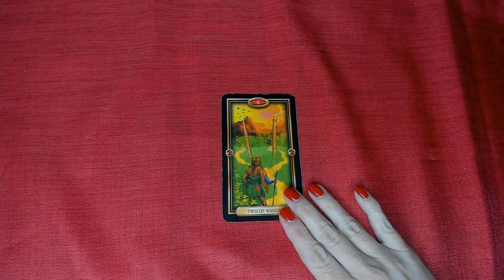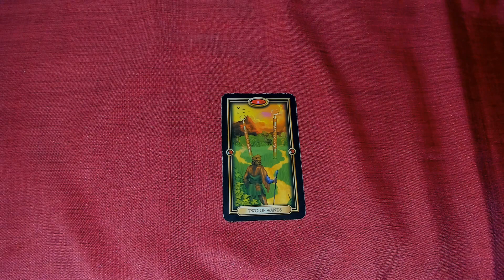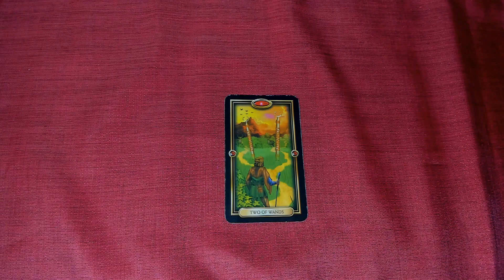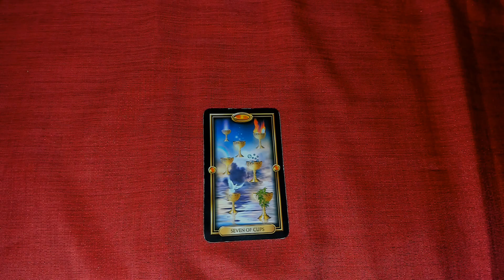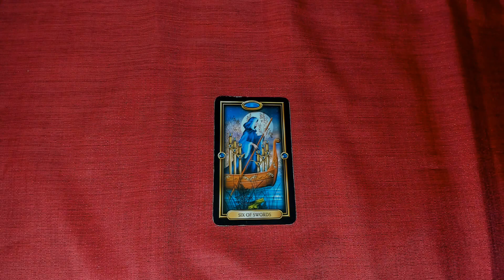JANUARY 12, 2023 THURSDAY PICK A CARD DAILY TAROT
Timestamps:
Intro: 00:00
Card 1: 0:15
Card 2: 3:29
Card 3: 6:33

Welcome to Standing in your Power! Thank you for visiting as I am so grateful that you did. The channel will provide you with tarot, crystal, and ribbon readings. It will also include astrology information. I will soon be offering readings. The information will be provided in the near future. I will not contact you or ask for money. Please be aware of scammers. All videos are general readings, not one-to-one readings. Viewers are solely responsible for how messages are interpreted and company takes no responsibility for their own life actions.